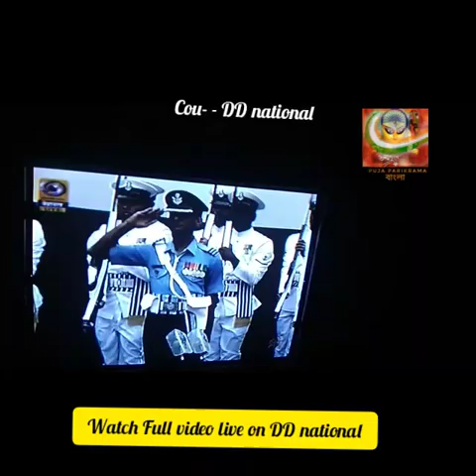Independence day show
Full video watch DD national ..